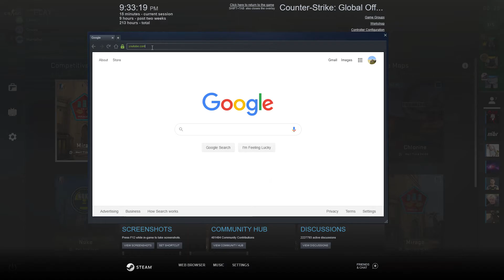Lucas can play the air horn